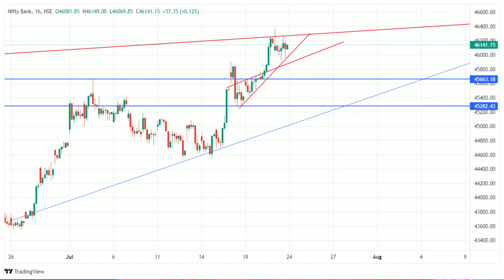My trading Setup | Low budget trading setup | Option trading | Stock market for beginners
Open Demat and Trading account ☝️ with upstox and save Rs.47940/year Subscription Amount of Trading view FREE with all premium features :

Stock market motivational stories
Stock market real stories
why eicher motors successful
Story of Eicher motors
 the true investor
stock market real success stories
Upstox account open
Tradingview free access

Above given links are related to refer and earn programs.